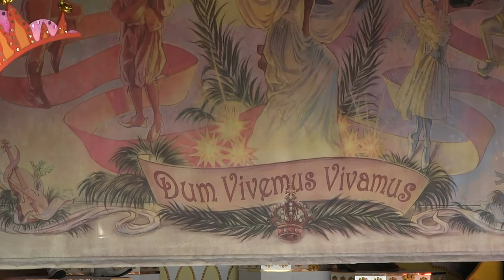ミニー・オー！ミニー 4/13 ３回目 くるくる回るミッキー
2013/4/13　３回目公演

ラブラブもありますが・・・
２回目停止後、くるくる回ってるミッキーがアホっぽく見えます